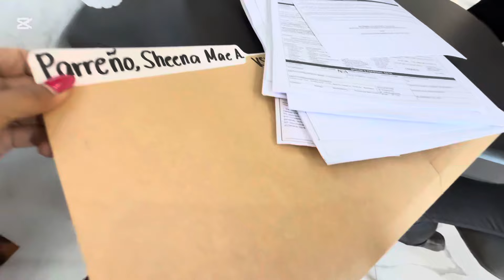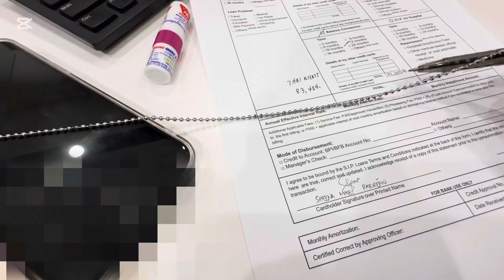⚠️COMPILATION OF 3 days Ganap • Real estate Investment • Atshee Ep34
🎥 filmed on Nov 4-5-6, 2024

👉Uploaded on  nov 25
Welcome to my daily ganap compilation on Youtube. Follow at your own risk 😉

Our fashion store in Gensan facebook page